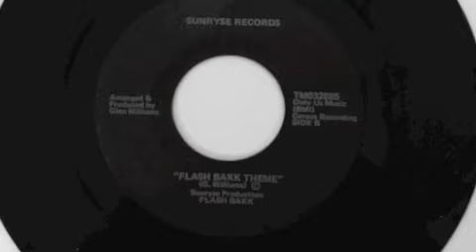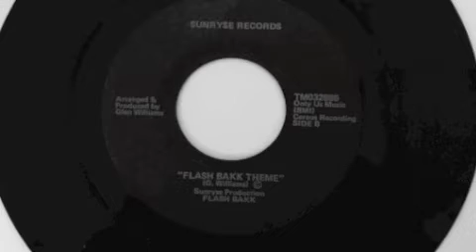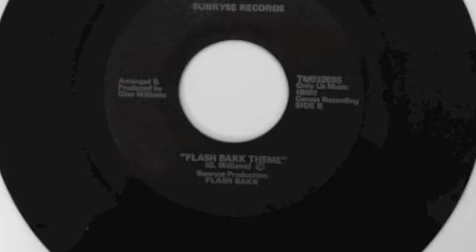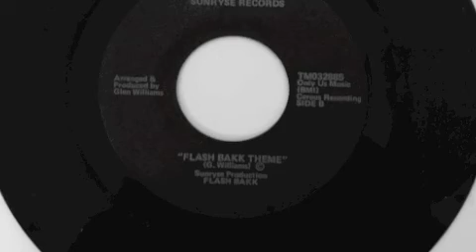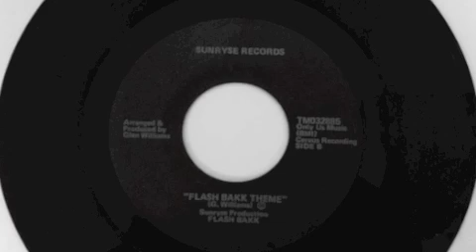Flash Bakk - We come here to jam ( Sunryse Records 1983 ) 7" Synths Boogie Funk Phoenix Arizona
Super fresh Synths Boogie Tune by "Flash Bakk", Studio Project of "Glen Williams" out of Phoenix Arizona. This one here was the 3rd of 3 records by "Flash Bakk", all came out in 1983, all came out as 7"s and all came out on "Sunrise Records", as you can see in the clip the one here have a little Label Variation, on this release it reads "Sunryse Records". By the way, usually you see this 7" Single with Blue Label, in this clip you can see the very rare black Label Pressing, I have only seen a few copies in my life, hard to get! About the Song, super fresh Synths Boogie Funk, with cool Beats, fresh Synths and amazing Singing Vocals! I have recorded the full song, so check it out this Jam's fresh!! By the way, I have also uploaded the B-Side Song "Flash Bakk Theme" make sure to check it out as well, another Boogie Slapper! Peace